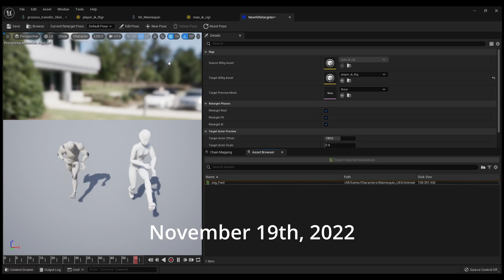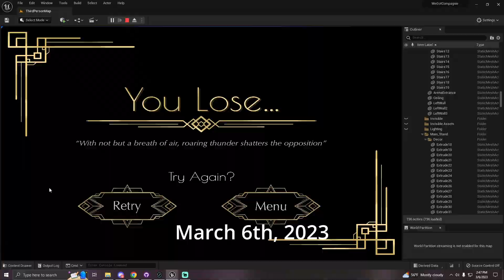We Got Compagnie! A Year and 9 Months Later!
Used music:
World's Smallest Violin by AJR